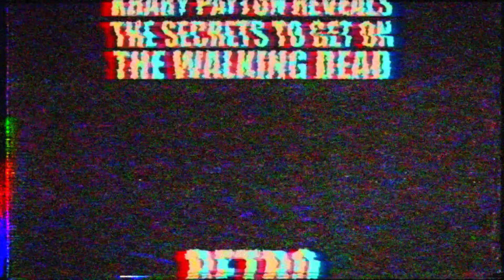RETRO RECAP | Khary Payton (King Ezekiel) - Vegan Zombies - Left 4 Dead 2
This week we were back in the basement, and sat down with the one and only King Ezekiel from The Walking Dead, Khary Payton! That's right! We talked about all things The Walking Dead, Young Justice, Vegan Zombies and so much MORE! Then Nolan continued to play the 2009 Valve Corporation classic LEFT 4 DEAD 2! Faced with a challenge, Nolan successfully continued to fight off hordes of zombies while he tried to escape a burning building. Get ready! This is RETRO REPLAY.

Let's Play!🕹

Starring:
Nolan North
Khary Payton